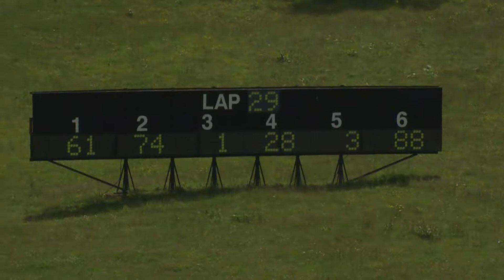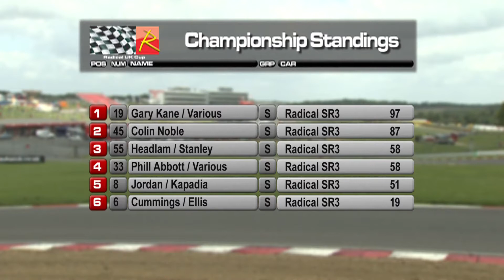2012 Radical UK Cup, Brands Hatch Part 4